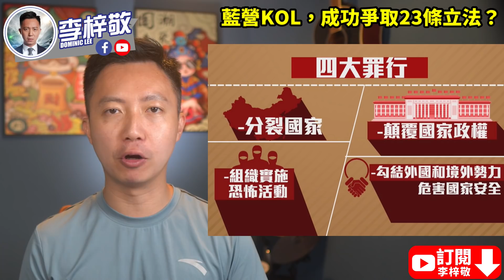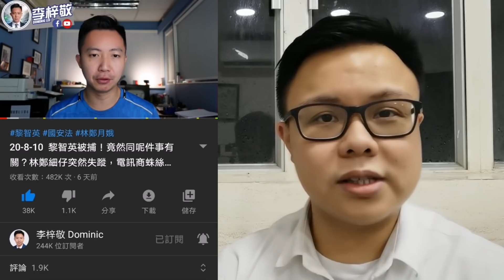何韻詩血本無歸，CY出律師信代出頭？蔡英文跪低，接受首富XX？藍營KOL，成功爭取23條立法？【有片】｜李梓敬 Dominic Lee｜21-6-22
蘋果日報好大機會今個星期會停刊，到時壹傳媒嘅股票就會變曬廢紙。之前買落咗壹傳媒股票嘅何韻詩，會唔會血本無歸？梁振英又點樣代佢出頭呢？

蔡英文最近呢，就今日的我打到昨日的我，全面跪低。究竟佢係喺乜嘢事上面轉軚呢？關台灣首富乜嘢事呢？

國安法生效之後，有聲音話政府唔會再就23條立法喎。究竟係唔係真架呢？藍營KOL，又點樣應對呢？

0:00 簡介｜李梓敬 Dominic Lee
1:04 何韻詩血本無歸，CY出律師信代出頭？｜李梓敬 Dominic Lee
7:03 藍營KOL，成功爭取23條立法？｜李梓敬 Dominic Lee
10:42 蔡英文跪低，接受首富XX？｜李梓敬 Dominic Lee
［全民聯署］改革法援，刻不容緩！（發起人：李世榮、鄧家彪、李梓敬）
大家好，法援應是為弱勢基層透過司法程序爭取公平公道，然而現在法援遭濫用，阻礙香港發展、損害全港市民利益，法援制度改革勢在必行、不容再拖。

我們訴求：
- 徹查爆眼女事件
- 禁止法輪功再申請法援
- 杜絕黃色律師經濟圈
- 加強案情審查的透明度和問責性
- 司法覆核、假難民個案不容自選律師

希望大家聯署支持！

我哋最近開設咗網店 ，集中售賣正常人產品及紀念品，希望各位多多支持！

美國最近刪除咗好多親中 youtube channel 同埋 facebook 專頁。為免失聯，梓敬最近喺微博，同埋抖音重新活躍！大家快啲關注一下：

我哋一班KOL現正招募正常人店舖參與正常人生態圈！！

好多朋友問我，我哋用乜嘢器材拍攝架，喺度都同大家分享：
希望大家可以幫手：

1. 免費訂閱「李梓敬」youtube 頻道
2. 讚好並留言支持
3. 將此影片分享開去